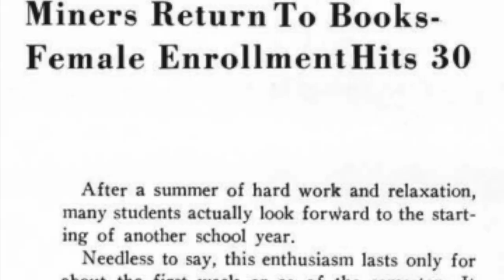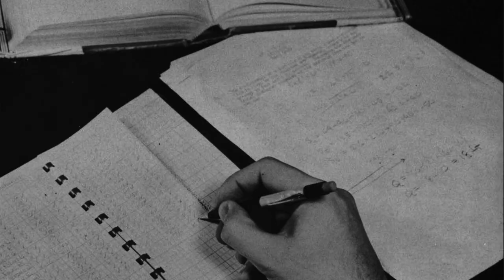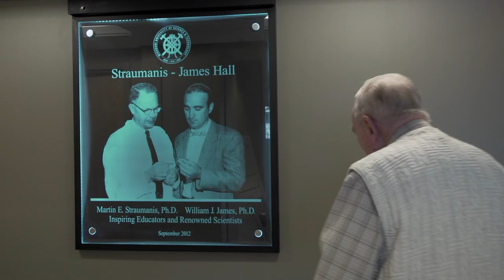Dr. Bill James: A lifetime of research at Missouri S&T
Dr. Bill James still keeps office hours in the building which bears his name: Straumanis-James Hall. James and Dr. Martin Straumanis were the founders of what is now the Materials Research Center at Missouri University of Science and Technology.